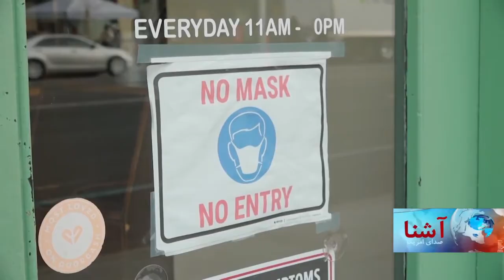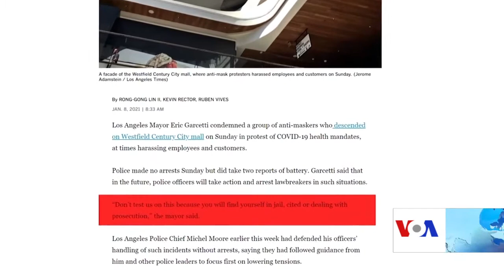منع تظاهرات ضد ماسک در شهر لاس انجلس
اریک گارسیتی، شاروال  شهر لاس انجلس، ایالت کالیفورنیا، اخیراً اعلام کرده است که پولیس بازداشت آن مظاهره کنندگان ضد ماسک را آغاز خواهد کرد که دیگران را به دلیل استفاده از پوشیدن ماسک مورد آزار و اذیت قرار می دهند.